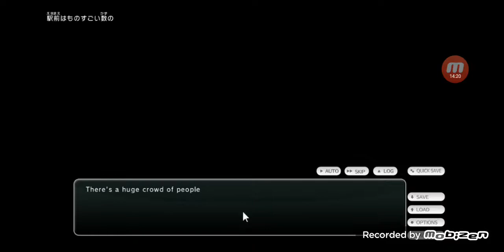Tokyo School Life (10) - Sobreviviendo al Mugen Train